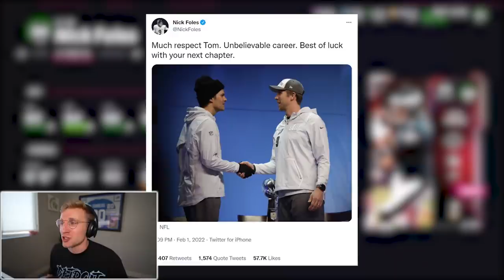Tom Brady's Kryptonite 🦅💚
Athletic Greens is a comprehensive, all-in-one supplement engineered to fill the nutritional gaps in your diet and support your body’s nutritional needs across four pillars of health: Gut health, Immune support, Energy and Recovery! It’s packed with 75 vitamins and minerals and whole food-sourced ingredients, combining the perfect amount of micronutrients, absorption and taste to jumpstart your daily routine. Athletic Greens is also available in the US, Canada, UK and Europe.